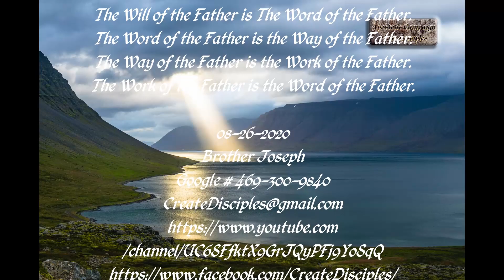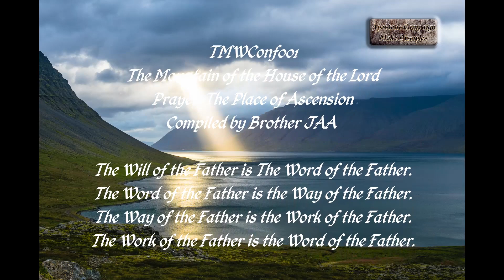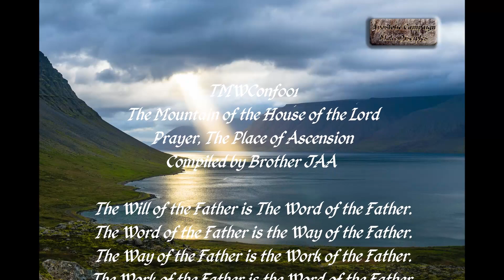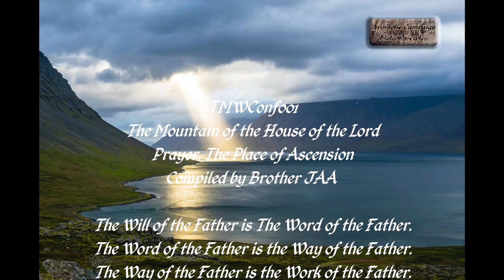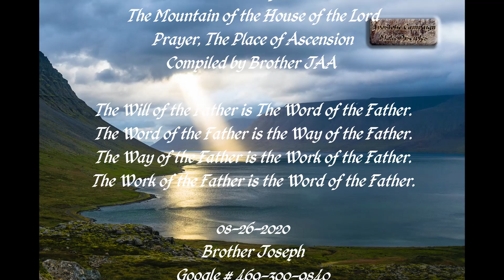TMWConf001 - The Mountain Of The House of the Lord - Prayer, The Place of Ascension, 08-26-2020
Brother Joseph
Periscope/Twitter = @CreateDisciples